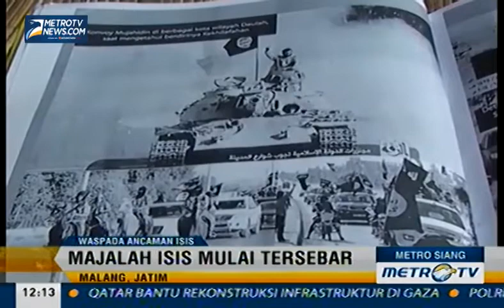Sebuah Majalah Berisi Propaganda Gerakan ISIS Beredar di Malang